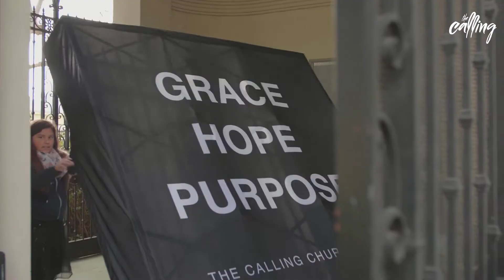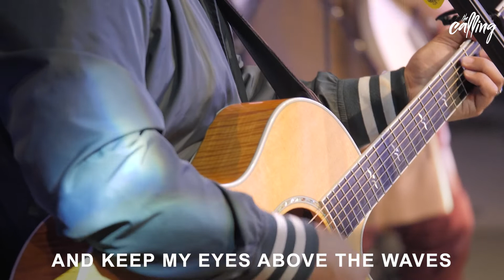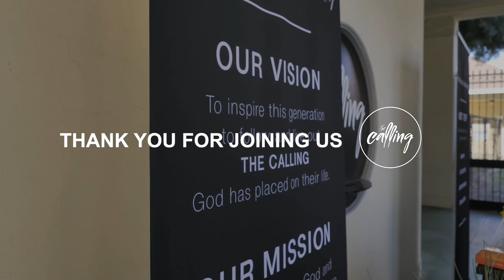Make Room: For Jesus | Pastor Michael Alfaro | The Calling Church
To inspire this generation to follow and live out the calling God has placed on their life.